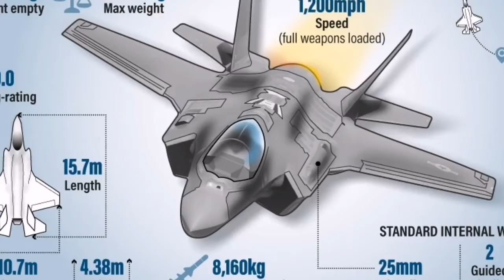Israel won’t oppose US sale of F-35 jets to UAE